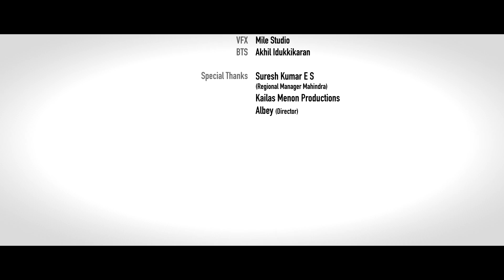129. Lets Fly - Supernatural Family Thank you 👌